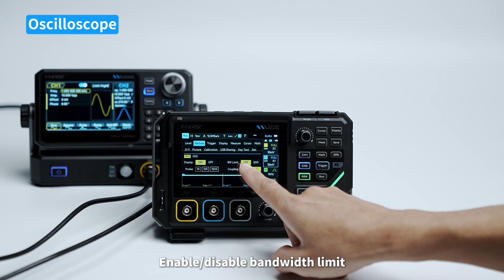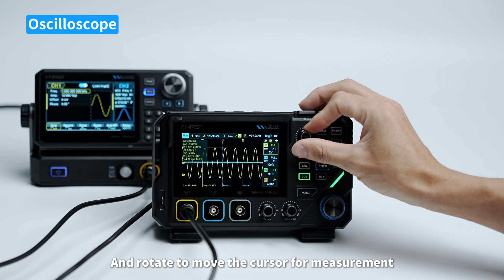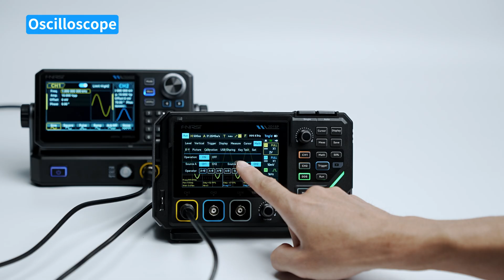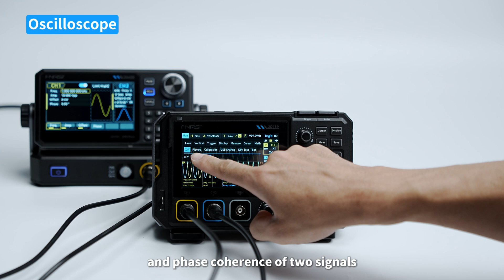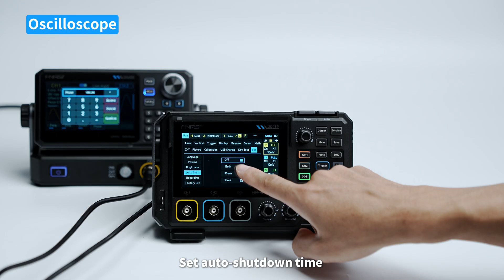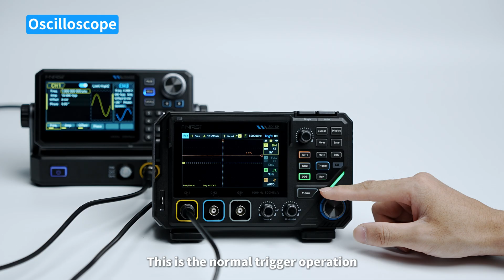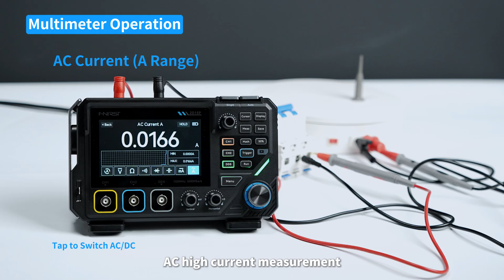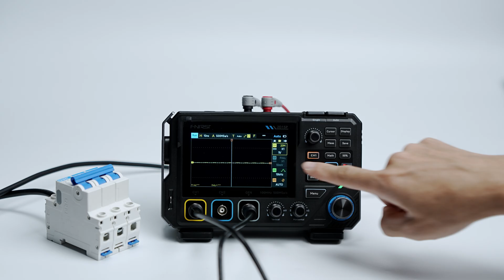FNIRSI 2D15P Touch Screen 2CH 100MHz Digital Oscilloscope + Multimeter + DDS | Full Deep Tutorial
$15 USD OFF! 🔥 code: 2D15P15
Get ready! The FNIRSI 2D15P 3-in-1 Oscilloscope is almost here. Learn probe calibration, waveform capture, multimeter functions, and signal generation in just minutes. Featuring 100 MHz bandwidth, 500MSa/s sampling, probe calibration, waveform capture, and signal generation—all in a compact touchscreen device. Perfect for hobbyists, engineers, and electronics enthusiasts!

The FNIRSI 2D15P combines everything you need in one compact device:
✅️ Dual-channel 100MHz oscilloscope, 500MSa/s, memory 10K/100K/1M
✅️ Waveform capture 1,200 FPS to catch glitches
✅️ 11 math operations (+, -, ×, ÷) & 18 automatic measurements
✅️ 4.3” touchscreen + physical knobs
✅️ 128-level grayscale, persistence & color temperature display
✅️ 10MHz waveform generator, 11 waveforms, adjustable amplitude & duty cycle
✅️ 4.5-digit True RMS multimeter: AC/DC voltage & current, resistance, capacitance, diode, continuity
✅️ Portable & smart: 5000mAh recahrgeable battery, Type-C fast charge, auto power-off, brightness control, alarms, self-calibration, screenshot, USB export